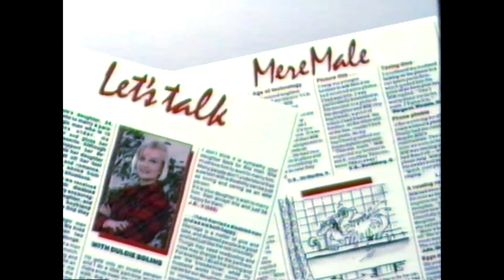Australian New Idea Magazine TV commercial ad 1992